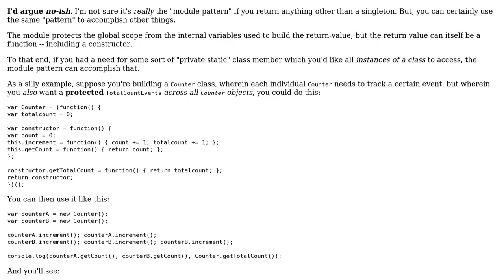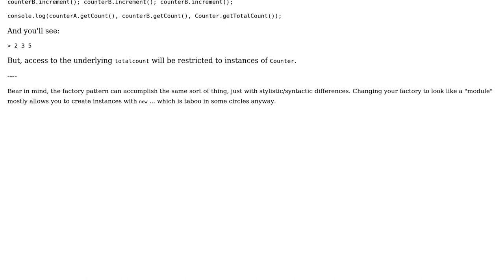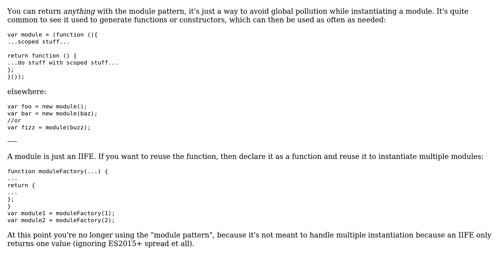Software Engineering: Is Module Pattern in JavaScript is useful only for singleton creation?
With thanks & praise to God, and with thanks to the many people who have made this project possible! | Content (except music & images) licensed under CC BY-SA | Music | Images & others | With thanks to user zzzzBov user svidgen user sbichenko user alinaish and the Stack Exchange Network Trademarks are property of their respective owners. You are responsible for your own actions.